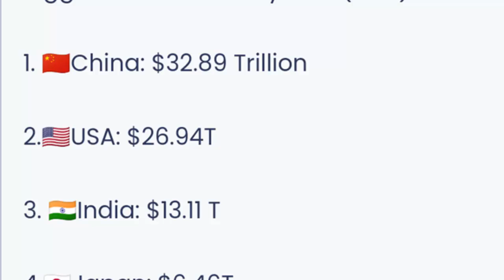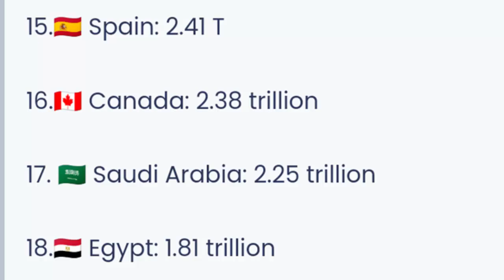CHINA IS NOW SUPER POWER THAN AMERICA. Americans shocked!